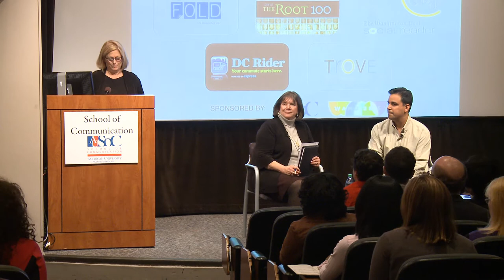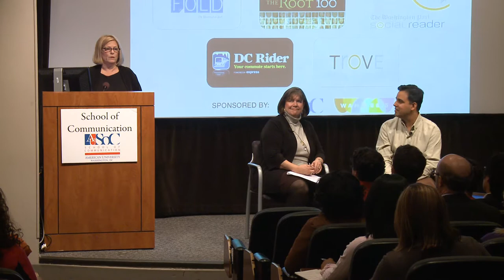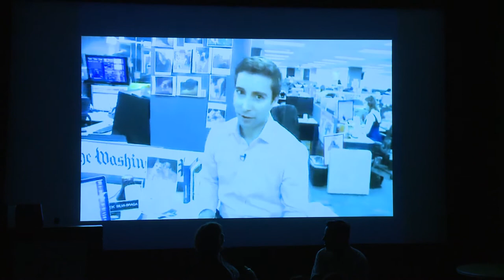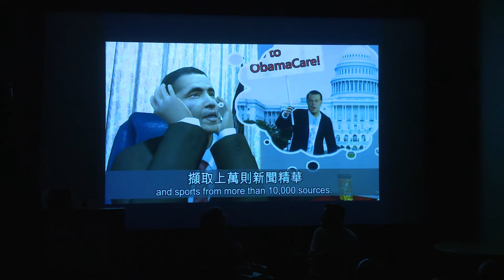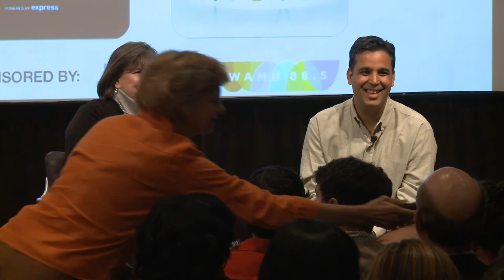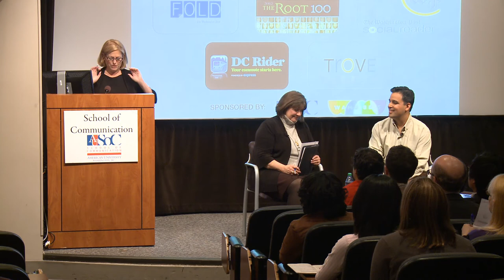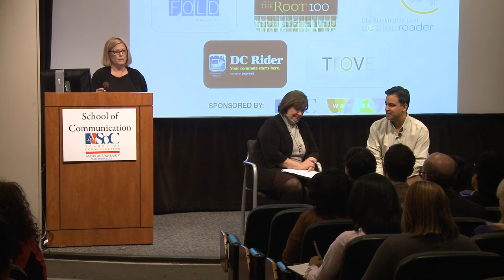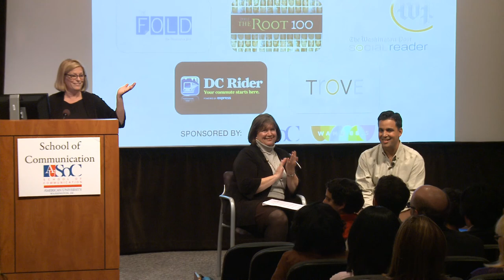DC Startup Forum with Vijay Ravindran, Innovating from the Inside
Senior Vice President and Chief Digital Officer of The Washington Post Company Speaks at American University.